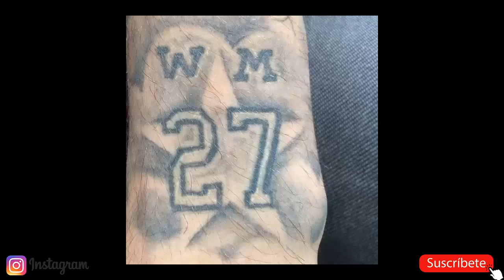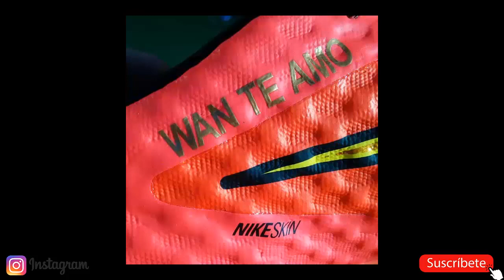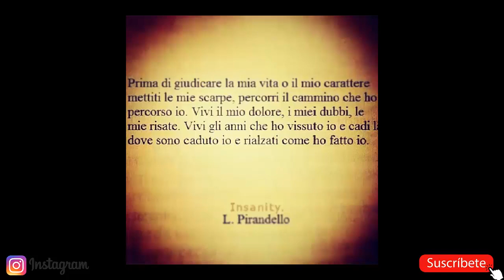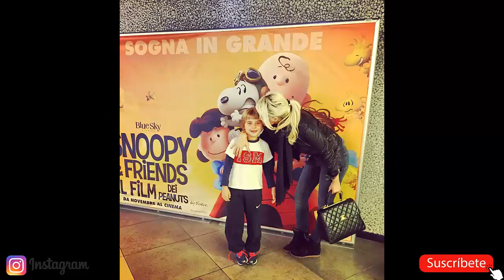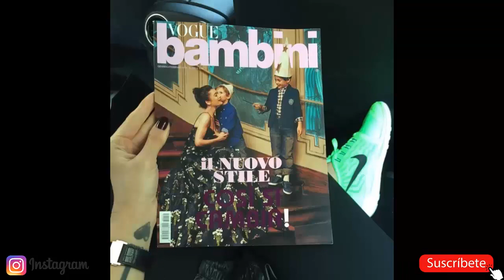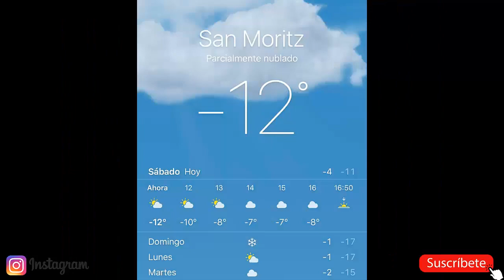WANDA NARA - ICARDI fotos 2012 a 2020 de INSTAGRAM - ANTES Y DESPUES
Te gusto el video? por si o por no...COMENTALO por favor!!.